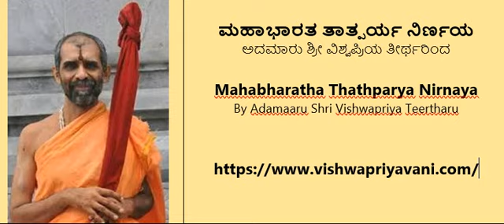20-16 MAHABHARATHA TATHPARYA ಮಹಾಭಾರತ ತಾತ್ಪರ್ಯ ನಿರ್ಣಯ